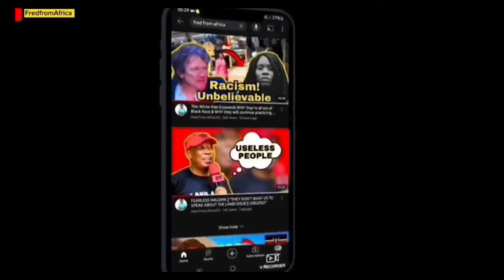See Why.te Pe0ple FUMES at this Black W0man f0r uttering this ab0ut dem - they didn't believe it!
AFRICAN AMERICANS

✅COMMENTING POLICY
 ✅THANK YOU FOR YOUR CONTINOUS SUPPORT